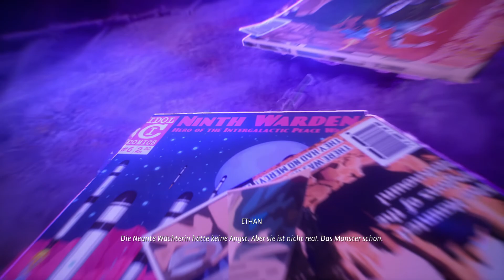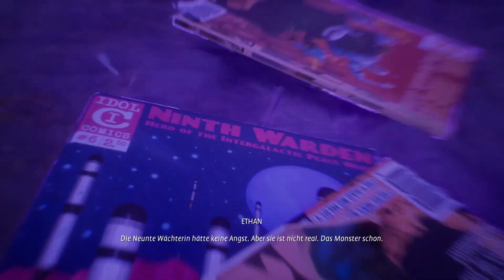Life is Strange: True Colors [#08][Chapter 1] Das immer hungrige Monster ...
Auch wenn ich leider dank Trailern schon wusste was passiert, aber ich hatte keine Ahnung wie und wann. Wow ... das war also das erste Kapitel, ich bin gespannt wie es weiter geht ...

▬▬▬▬▬▬▬●DAS SPIEL●▬▬▬▬▬▬▬▬▬▬▬▬▬▬▬▬▬▬▬▬▬▬▬▬▬▬

Genre: Abenteuer
Entwickler: Deck Nine
Publisher: Square Enix